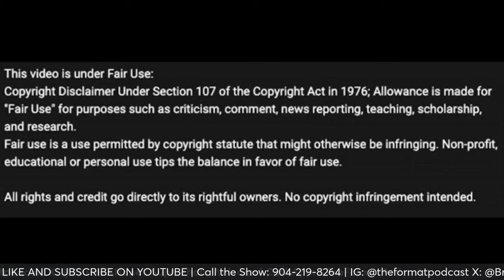Who's the Class of the NFC?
The Eagles and the Lions are competing for the top seed in the NFC playoffs, and for conference supremacy. Who has the upper hand?